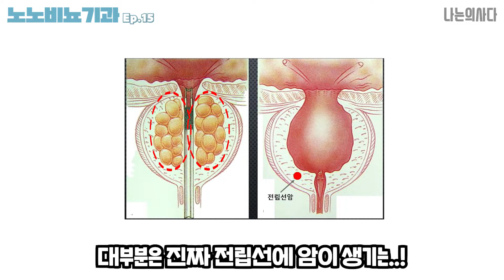"전립선 떼어내도 전립선암 생기는 이유!" - 노노비뇨기과 Ep.15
절제술을 받았는데... 어떻게 암이 생기죠?! 게다가 전립선비대증은 10명 중 한명은 반드시 재발?
도대체 전립선 수술에는 어떤 비밀이 있는 걸까요! 지금 전립선암과 전립선비대증의 차이에 대해
지금 김세철 원장님께 알아볼까요~!!